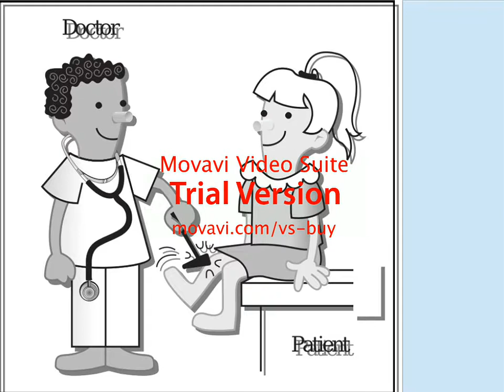Research and Tripping avoids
Instant video make us easy to misuse.